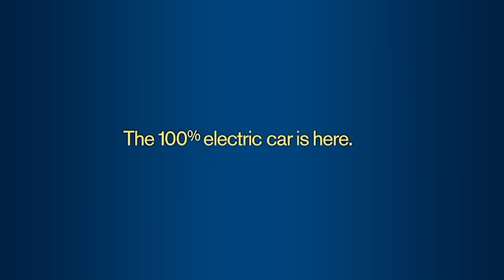Nissan LEAF - a world without petrol 9 - Mini Golf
Nissan LEAF launched in Sydney and Melbourne with an art installation showing how petrol bowsers might be used in 'a world without petrol'. or view and vote for your favorite bowser